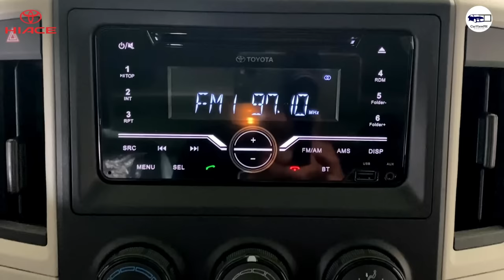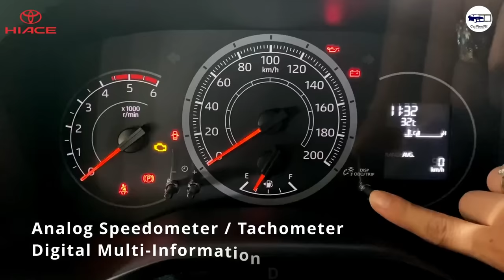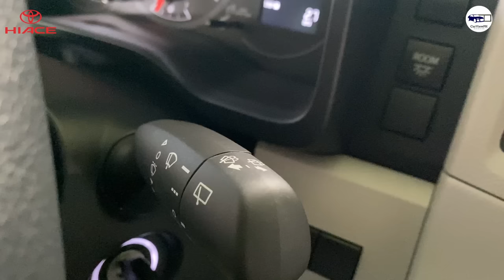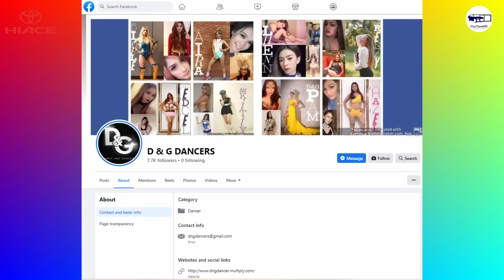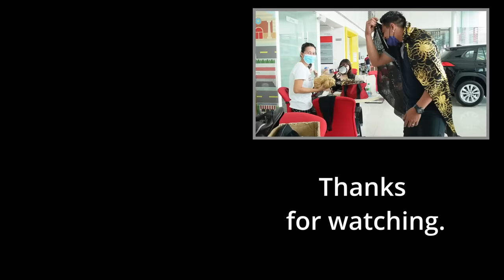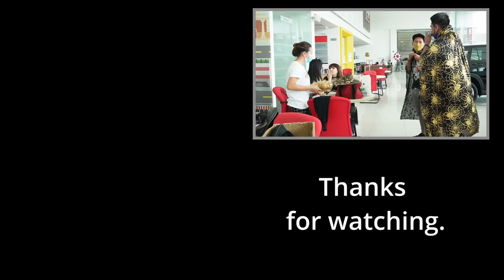Hi Ace Commuter Deluxe | Interior and Exterior Review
This new generation of commuter van from Toyota is far better than its predecessors. Lets check out his video with Zarah and Melasu in their Halloween costume from D&G Dancers.

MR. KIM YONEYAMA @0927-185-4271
Toyota Bacoor